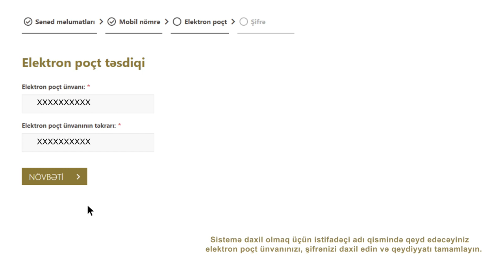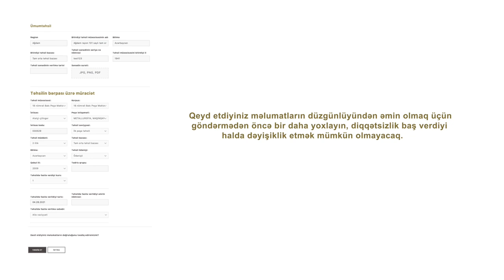“Təhsilin bərpası” elektron xidmətindən necə istifadə edilir - VİDEOTƏLİMAT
Peşə təhsili müəssisələrində təhsilini yarımçıq saxlayan şəxslərin yenidən təhsilinə davam edə bilməsi məqsədilə “Təhsilin bərpası” elektron xidməti vətəndaşların istifadəsinə verilib.